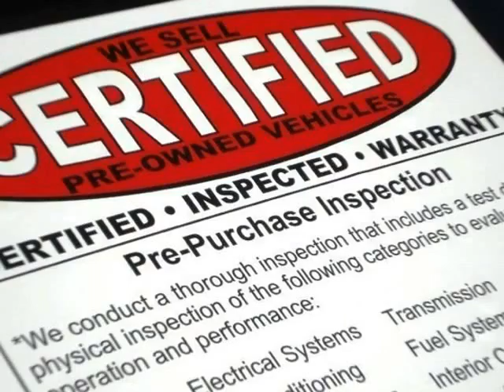2011 Audi A8 4dr Sdn (Dallas, Texas)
Ottosource
2620 Nova Drive
Dallas